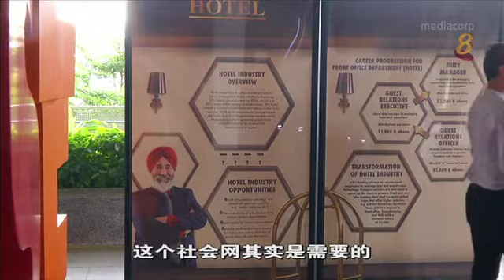2016年财政预算案（中）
面对全球经济不明朗、生活费又不断上涨，新预算案对低薪工友、乐龄人士，以及养儿育女的低收入家庭的帮助有多大？它有没有不足之处?